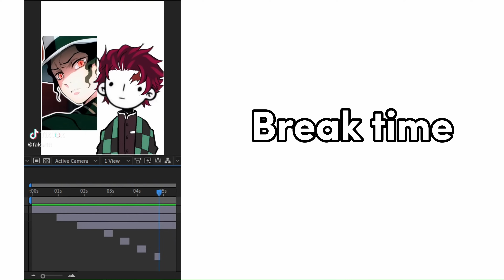⚡Past Hashira React To Tanjiro Kamado⚡// Demon Slayer \\ Sad // memes \\ gacha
Thank for the support.See ya In the next one💙

Just following the trend

My videos are like -

Tags ignoe -

Tanjiro Kamado Tanjiro
Nezuko Giyuu Sanegiyuu
Tomioka Giyuu Nezuko
Kamado siblings Hashiras
Hashiras react to
Hashiras react to Tanjiro
Hashiras react to Kamado Siblings
Hashiras react to Giyuu
Tanjiro Kamado kny
Uppermoons nezuko
Muzan Uppermoons
Kamado siblings
Muzan hashiras
Demonslayer kny
giyuu Sanegiyuu
Nezuko Kamado
Tanjiro Demon slayer
Attack On Titan Aot
Aot react to
Gacha react gachalife
gacha club Gacha
anime react gachaclub
gacha react
Mha/bnha
Deku
Evil deku
katsuki bakugou
Gachaclub,meme trend , BakuDeku,BkDk,mha bnha gacha life,Bakudeku skit,Gacha trend meme,memes,DkBk
BakuDeku/DekuBaku (BkDk/DkBk)
Tododeku
KiriKami
Dekubowl
mha gacha club
ceo deku
rich deku au
gacha club
gacha life
anime
badass deku
mha/bnha gacha trend
meme
Shoto Todoroki
Kirishima Eijiro
Katsuki Bakugo
BKDK Bakudeku
KrDk KiriDeku
KrDk KiriDeku
TdDk TodoDeku
sleepy kumo
angst
gachaclubcommunity
swearing
romance
Dekubowl
Tododeku
UA